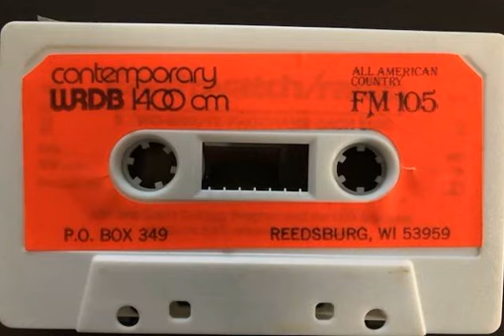WRDB 2.16.92 - 10 to 12pm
A weekend evening shift of music and information on AM 1400.